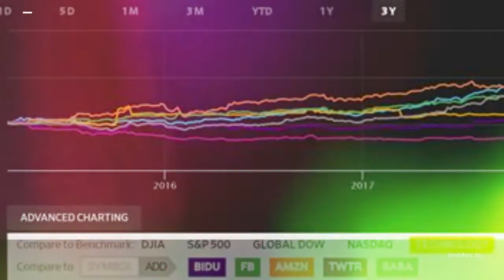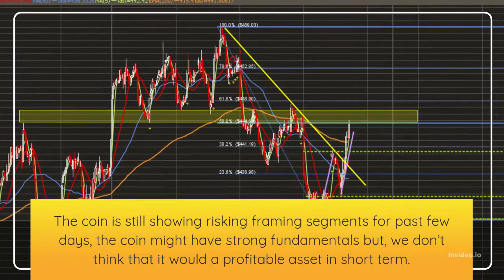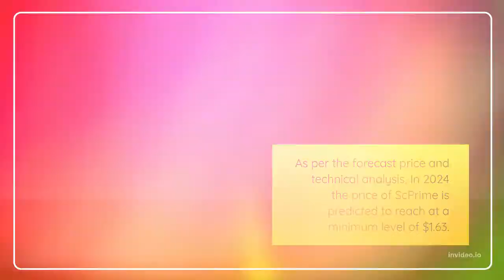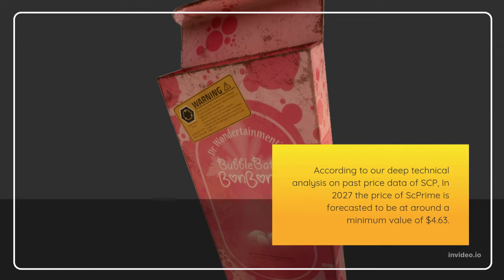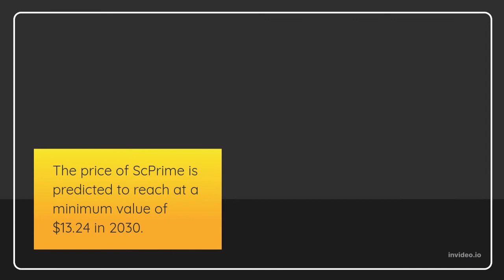ScPrime Price Prediction 2022, 2025, 2030 SCP Price Forecast Cryptocurrency Price Prediction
ScPrime Past Price Analysis
According to the latest data gathered, the current price of ScPrime is $0.61 and SCP is currently ranked # in the entire crypto ecosystem.
The circulation supply of ScPrime is 41,672,278 with a marketcap of $25,449,557.
If we compare the current market cap of the SCP with yesterday’s, you can see that the market cap is also down.
ScPrime is facing a hard time getting on board with other crypto coins.
The SCP is down to almost -4.63% in the last 7 days.
 The coin is still showing risking framing segments for past few days, the coin might have strong fundamentals but, we don’t think that it would a profitable asset in short term.
ScPrime (SCP) Price Prediction/Forecast for 2022, 2023, 2024, 2025 and 2030
ScPrime Price Prediction 2022
According to our deep technical analysis on past price data of SCP, In 2022 the price of ScPrime is predicted to reach at a minimum level of $0.78.
The SCP price can reach a maximum level of $0.93 with the average trading price of $0.80.
ScPrime Price Prediction 2023
The price of ScPrime is predicted to reach at a minimum level of $1.08 in 2023.
The ScPrime price can reach a maximum level of $1.33 with the average price of $1.12 throughout 2023.
SCP Price Forecast for 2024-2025
As per the forecast price and technical analysis, In 2024 the price of ScPrime is predicted to reach at a minimum level of $1.63.
The SCP price can reach a maximum level of $1.91 with the average trading price of $1.68.
The price of 1 ScPrime is expected to reach at a minimum level of $2.33 in 2025.
The SCP price can reach a maximum level of $2.86 with the average price of $2.41 throughout 2025.
ScPrime Price Prediction 2026
ScPrime price is forecast to reach a lowest possible level of $3.22 in 2026.
As per our findings, the SCP price could reach a maximum possible level of $4.04 with the average forecast price of $3.34.
ScPrime Price Prediction 2027
According to our deep technical analysis on past price data of SCP, In 2027 the price of ScPrime is forecasted to be at around a minimum value of $4.63.
The ScPrime price value can reach a maximum of $5.53 with the average trading value of $4.80 in USD.
ScPrime (SCP) Price Prediction 2028
The price of ScPrime is predicted to reach at a minimum value of $6.78 in 2028.
The ScPrime price could reach a maximum value of $8.16 with the average trading price of $6.98 throughout 2028.
ScPrime Price Prediction/Forecast 2029
As per the forecast and technical analysis, In 2029 the price of ScPrime is expected to reach at a minimum price value of $9.37.
The SCP price can reach a maximum price value of $11.55 with the average value of $9.65.
ScPrime (SCP) Price Prediction 2030
The price of ScPrime is predicted to reach at a minimum value of $13.24 in 2030.
The ScPrime price could reach a maximum value of $16.24 with the average trading price of $13.62 throughout 2030.
ScPrime Price Prediction 2031
ScPrime price is forecast to reach a lowest possible level of $18.92 in 2031.
As per our findings, the SCP price could reach a maximum possible level of $22.90 with the average forecast price of $19.60.

MORE :
Cryptocurrency Price Prediction